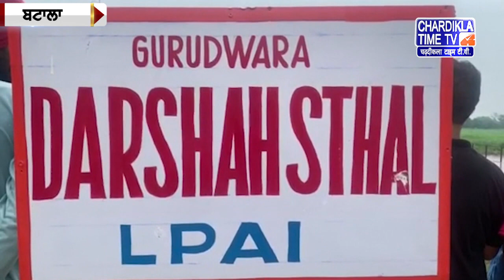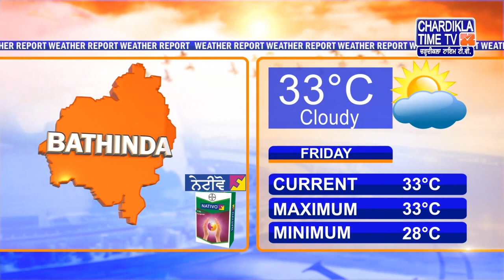Punjabi News Live Today | Punjabi Latest News Today | Top News | Chardikla Time Tv News